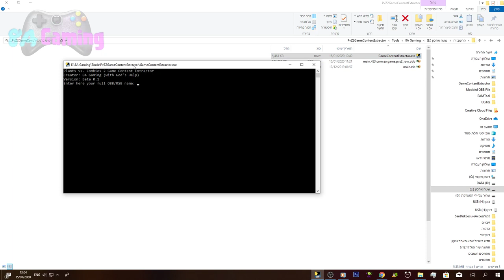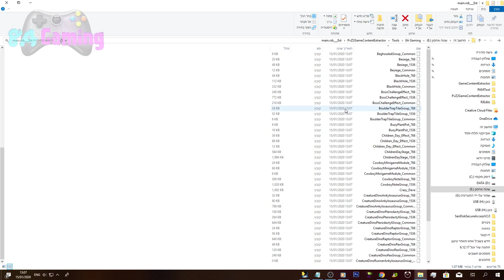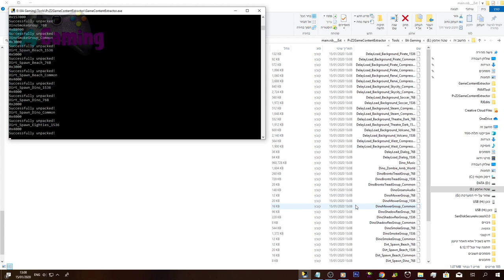Plants vs. Zombies 2 Game Content Extractor Preview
Hi, I finally created OBB/RSB Extractor for Plants vs. Zombies 2.